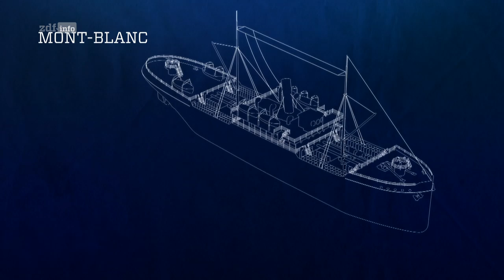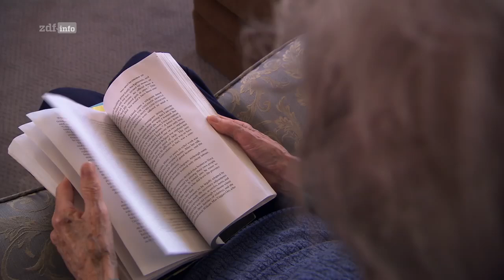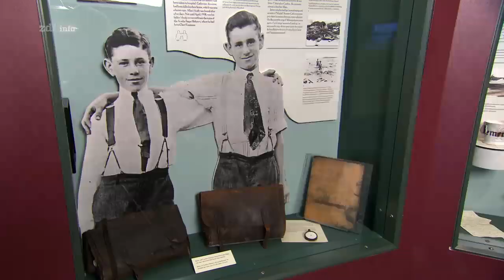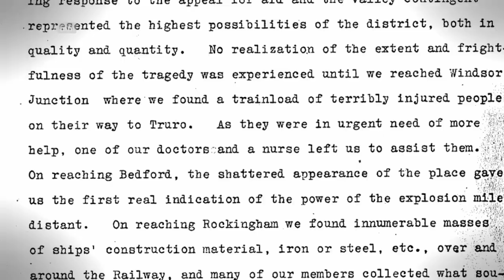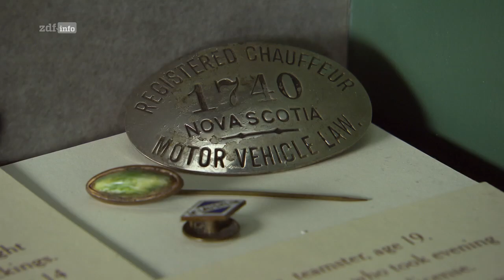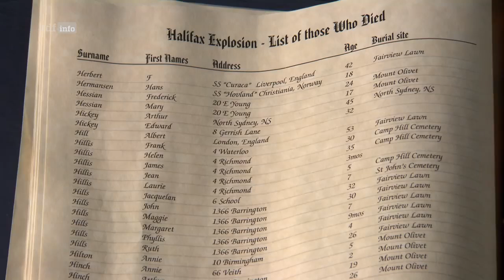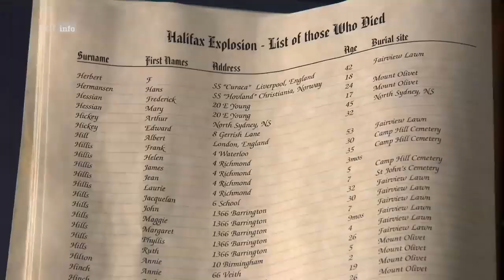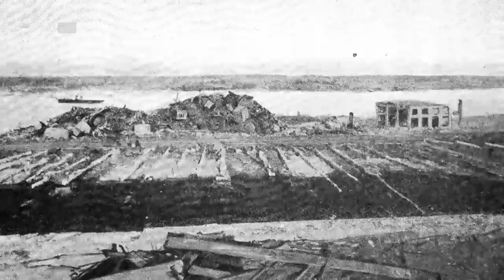Kanadas größte Katastrophe: Die Explosion von Halifax Doku (2021)